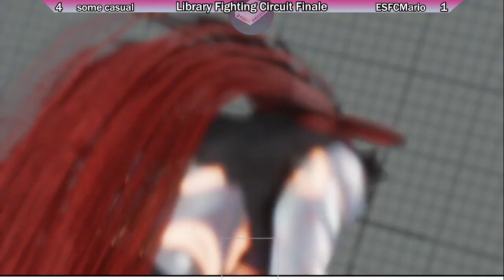SFV | some casual vs ESFC Mario | The Library Fighting Circuit Finale